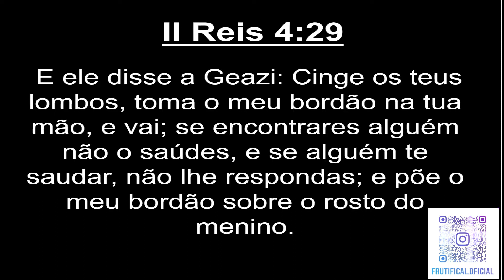ESTUDO 2 REIS 4:28-30 - AS ATITUDES DA SUNAMITA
ESTUDO  2 REIS 4:28-30 - AS ATITUDES DA SUNAMITA -  @FRUTIFICAI OFICIAL

Shalom! Famílias nesta oportunidade trago a exposição bíblica da Mulher Sunamita no qual não sabemos o seu nome, mas sabemos as suas atitudes, falaremos das atitudes da Sunamita em dois sentidos:
Atitudes de Vida:
• Observadora
• Rica
• Generosa ou Piedosa
• Unidade com seu marido
• Agradecida
Atitudes de Fé:
• Não quis que ninguém soubesse que seu filho estava morto
• Foi ao encontro do Profeta
• Disse a expressão “Shalom” ao moço ajudante de profeta. (Explicação sobre a expressão no vídeo)
• Falou ao profeta tudo o que aconteceu
• Perseverou em ficar ao lado do profeta mesmo quando ele enviou o moço ao seu filho.
Essa mulher tem atitudes de vida e de fé que são inspiradores, espero que esta exposição bíblica tenha abençoado a ti e tua casa. E que tenhamos em nossos corações atitudes como esta grande mulher.

Estamos no INSTAGRAM e agora você pode nos seguir através do QR CODE que está no vídeo.